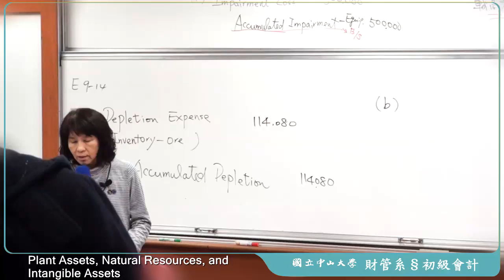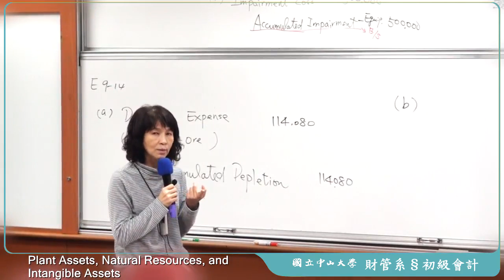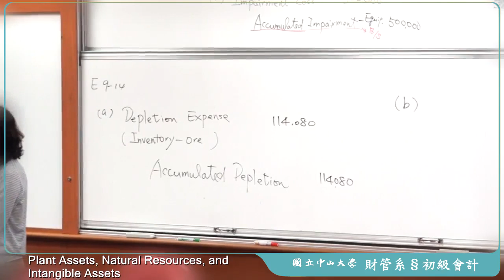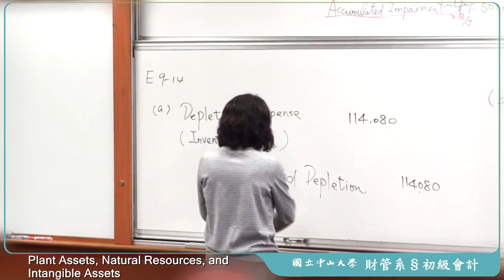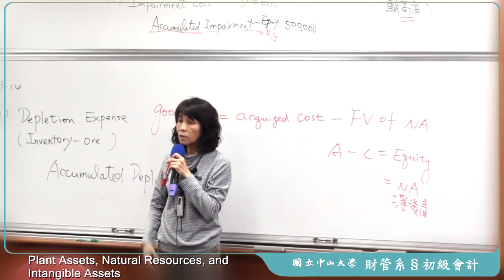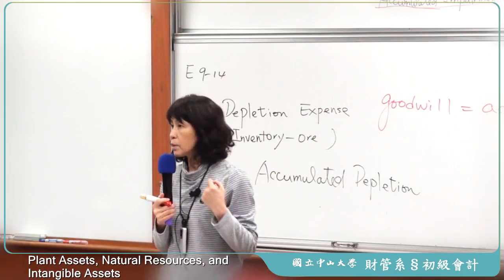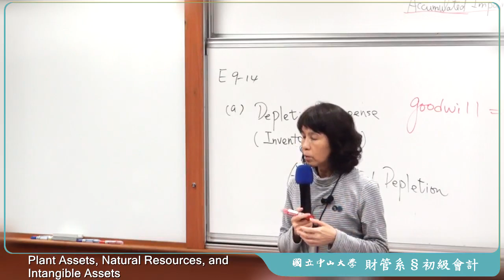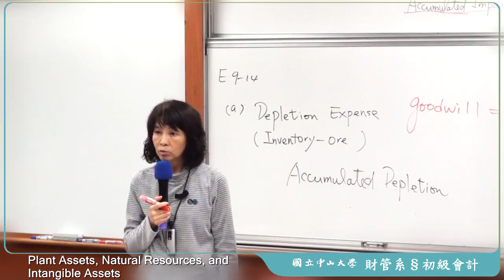《國立中山大學》初級會計學(二)(林玉華教授)14-Plant Assets, Natural Resources, and Intangible Assets(Ch.9)